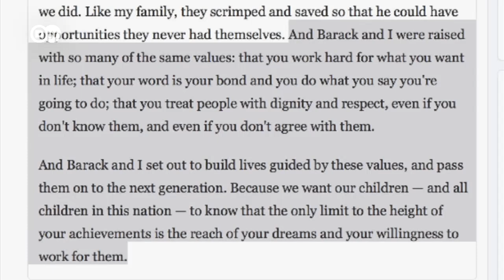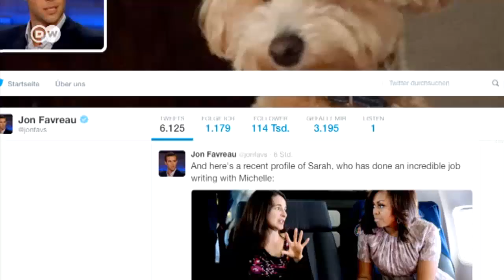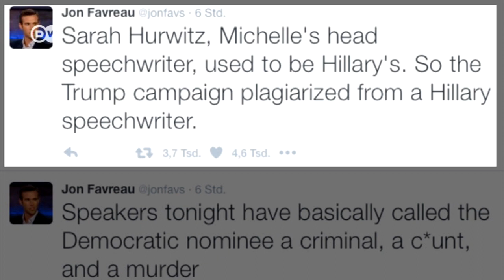Скандал в США: Мелания Трамп списала свою речь у Мишель Обамы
На партийном съезде Республиканской партии в Кливленде жена Дональда Трампа Мелания произнесла речь, в которой целые пассажи совпадают с речью Мишель Обамы 2008 года.